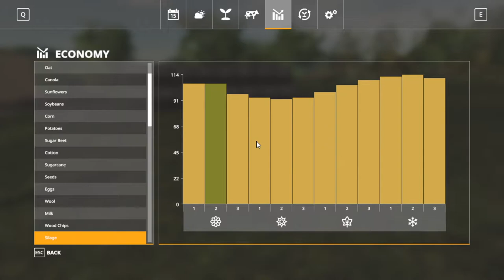Y1 Transporting & debating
This is the first episode of this series. Hope you all enjoy this series :)